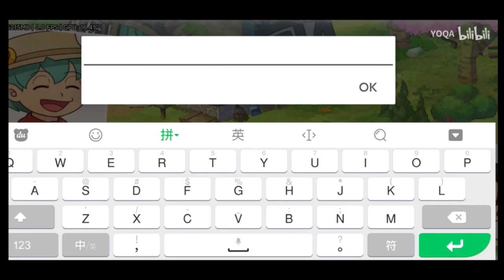EGG NS 2.0.0 | SWITCH EMULATOR FOR ANDROID | DORAEMON STORY OF SEASONS